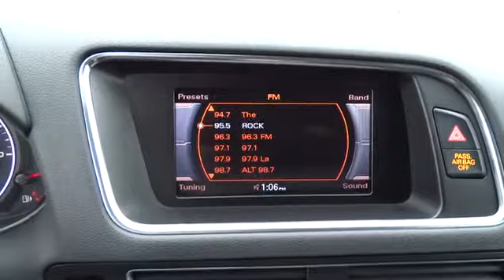2012 Audi Q5 Los Angeles Van Nuys, CA 440022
2012 Audi Q5  - Stock#: 440022 - VIN#: WA1CFAFP6CA014242

Keyes Audi
5239 Van Nuys Boulevard

font color = red size = 4 BLUETOOTH WIRELESS, iPOD INTERFACE! /font This ONE OWNER, LOW MILEAGE Audi Q5 SUV is Brilliant Black with Black Leather Interior. This CERTIFIED Audi Q5 has the Convenience Package with Bluetooth Wireless, Homelink Garage Door Opener, iPod Integration with Sirius Satellite Radio and SD Card Slot, Power Seats with Lumbar Support, 3-Zone Climate Control, Rain & Light Sensors, Multi-Function Steering Wheel, Multi-Spoke Alloy Wheels, and more. font color = blue size = 4 Ask about 1.9% APR short term financing on approved credit!